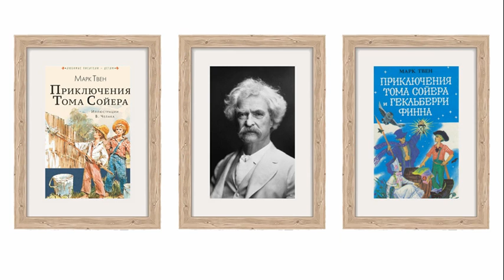Марк Твен. Мак-Вильямсы и круп. Режьте, братцы, режьте! Аудиокнига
Рассказы и очерки американского писателя Марка Твена (1835–1910) читает Олег Кустов.

18:33   Режьте, братцы, режьте!

    «На днях эти звучные вирши попались мне на глаза в одной газете, и я прочёл их раза два подряд. Они мгновенно и неизгладимо врезались в мою память. Всё время, пoкa я завтракал, они вихрем кружились в моей голове, и когда я наконец свернул салфетку, то не мог толком вспомнить, ел я что-нибудь или нет. Вчера вечером я долго думал и решил, что буду писать сегодня один потрясающе драматический эпизод в начатом мною романе. Я ушёл к себе в кабинет, чтобы совершить кровавое злодеяние, взялся за перо, но не мог написать ничего, кроме: «Режьте, братцы, режьте!» Целый час я ожесточённо сопротивлялся этому, но без всякой пользы. В голове у меня гудело: «Синий стоит восемь центов, жёлтый стоит девять центов» и так далее и так далее, без отдыха и без остановки. Рабочий день пропал даром –– я это понимал как нельзя лучше. Я сложил оружие и поплёлся в центр города, причём тут же обнаружил, что шагаю в такт этим неумолимым виршам. Я терпел, сколько мог, потом попробовал шагать быстрей. Однако это не помогло, стихи как-то сами применились к моей новой походке и терзали меня по-прежнему. Я вернулся домой и промучился весь день до вечера; терзался в течение всего обеда, сам не понимая, что ем; терзался, рыдал и декламировал весь вечер; лёг в постель, ворочался, вздыхал и всё так же декламировал вплоть до полуночи; потом встал вне себя от ярости и попробовал читать, но буквы вихрем кружились передо мной, и ничего нельзя было разобрать, кроме: «Режьте, чтобы видел nассажир дорожный». К восходу солнца я окончательно рехнулся и приводил в изумление и отчаяние всех домашних навязчивым и бессмысленным бредом: «Режьте, братцы, режьте! Режьте осторожно!»

Марк Твен. Рассказы и очерки. М.: Правда, 1980. Собр. соч. в 8 т. Т. 1. С. 179–185, 206–211.